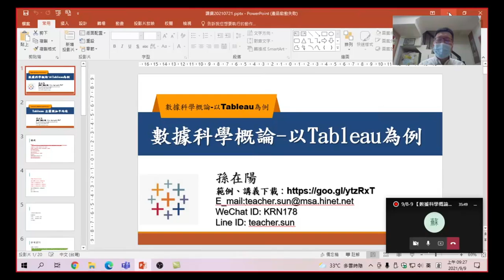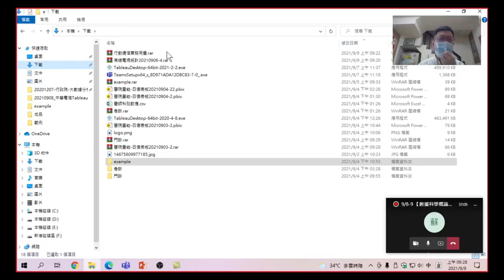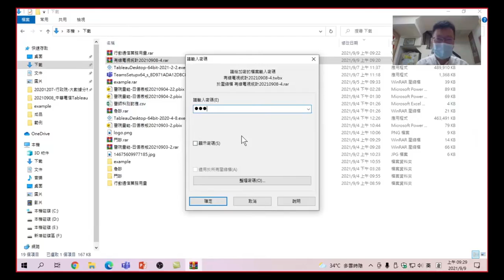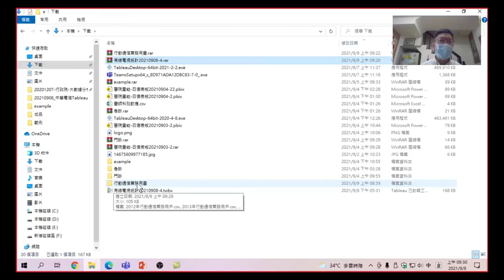數據科學概論-以Tableau為例(通訊數據)自動關聯與聯合-28.解壓縮下載檔案:下載後的資料,會在下載的資料夾,請記得要將檔案解壓縮(有字幕)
數據科學概論-以Tableau為例(通訊數據)-自動關聯與聯合，資料分析目的，瞭解資料轉置與樞紐的差別。轉置的使用時機，使用功能操作，不用寫複雜函數，相信人人都可以理解。